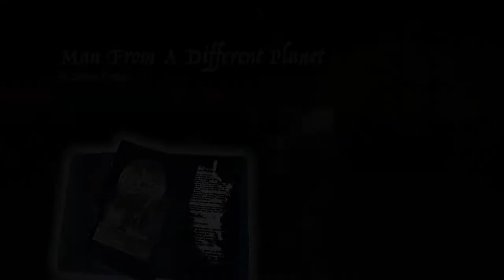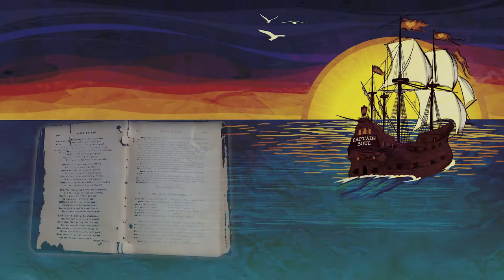Steven Graves Band - A Magical Evening at the Kuumbwa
Enjoy this collage of great moments during the Steven Graves Band's CD Release Show at the Kuumbwa Jazz Center in Santa Cruz, Oct. 21, 2018.  In the band, Steven Graves, Robert Melendez, Veronica McWoodson, Bill Walker, Will McDougal, Travis Cruse, Sam Kellerman, David Mendoza, Armen Boyd, Becky Dees Boyd.